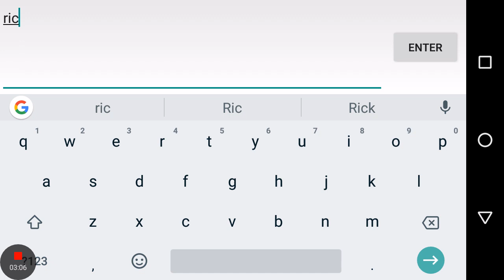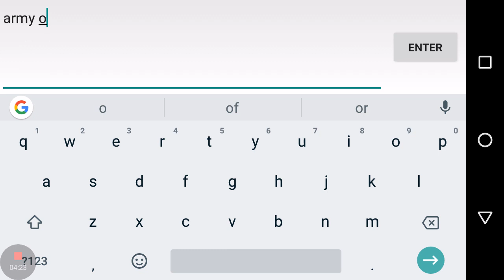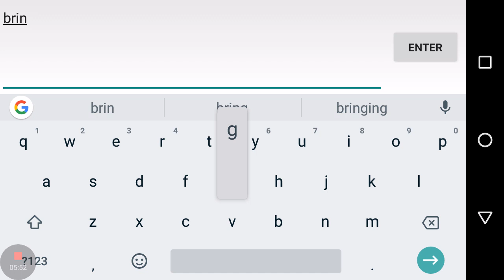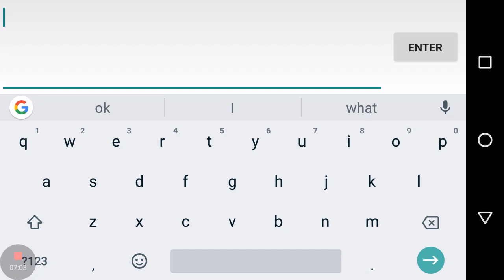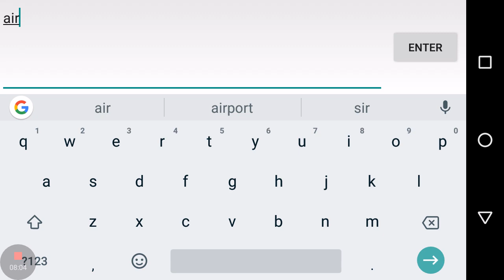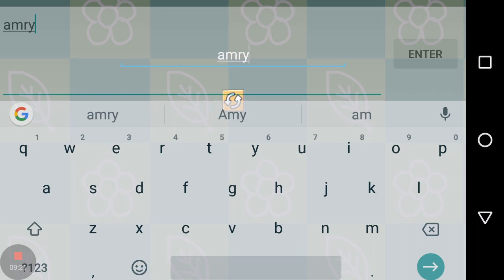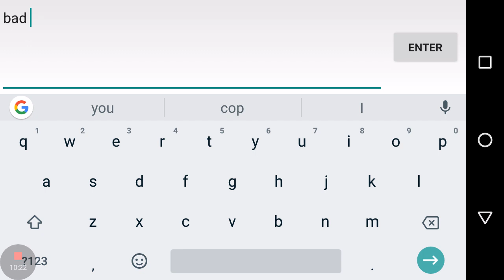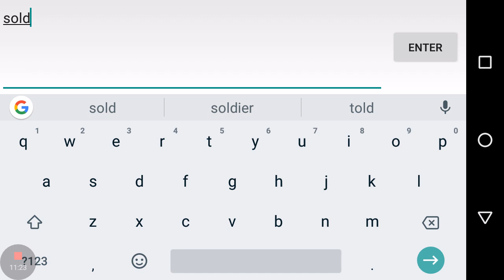Gaming with julio